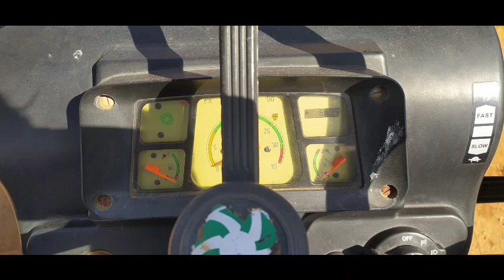mini tractor vst shakti for sale low price second hand ఓనర్ నంబర్ 7997535900